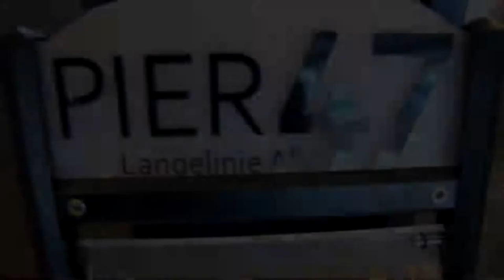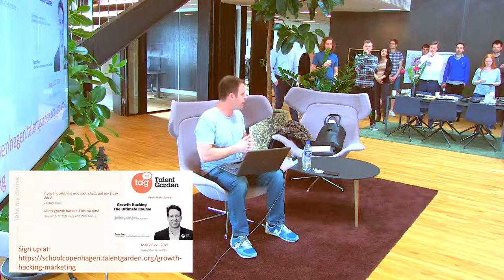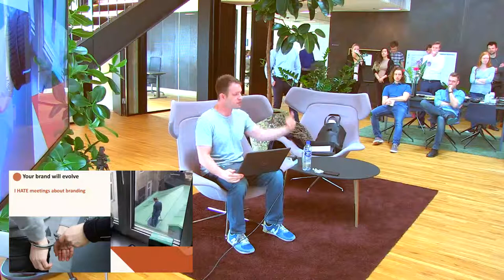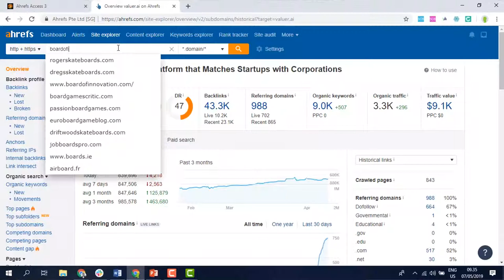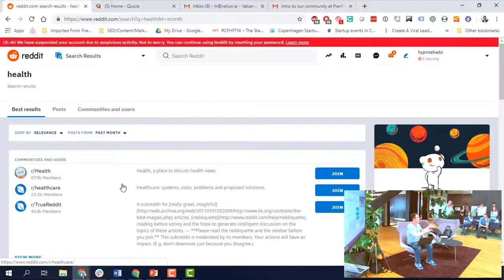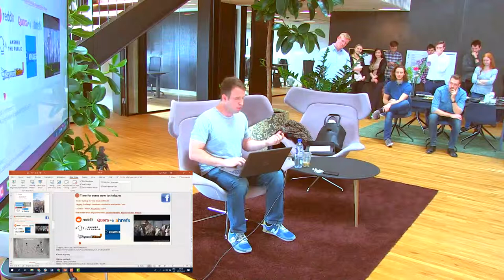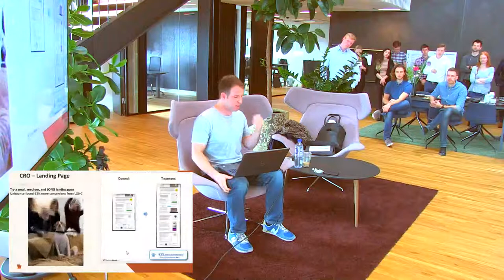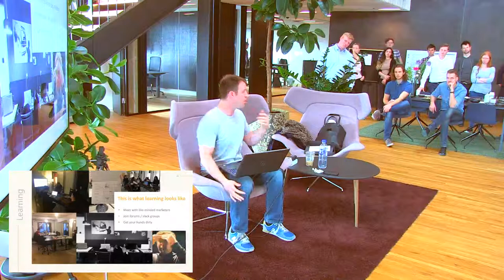Total Growth Hacking Presentation for Your Company | Pier 47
The start-up timer is set to 6 times.

Taylor Ryan, who has over 13 years of experience in digital marketing, offers an introduction to growth hacking content as well as a touch on branding, lead generation techniques, and how to beat competitors on a tight budget.

(00:00 - 02:22) Introduction
(05:26) Where does the best content come from?
(06:15) Skyscraper technique
(08:06) Using Reddit for content
(08:34) The psychology of social proof
(09:36) Using Quora for Reddit
(11:05) User acquisition
(12:41) A/B Testing
(15:13) How my weekends look like

(16:25) Q&A